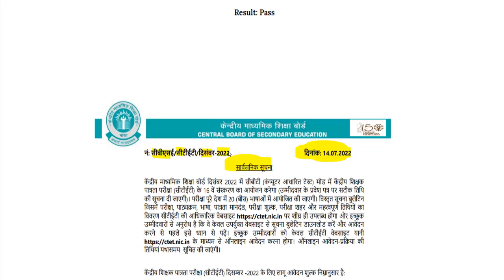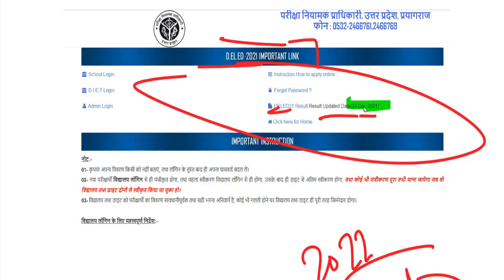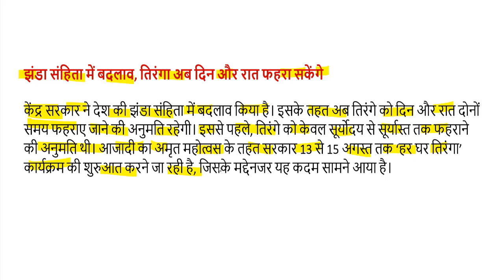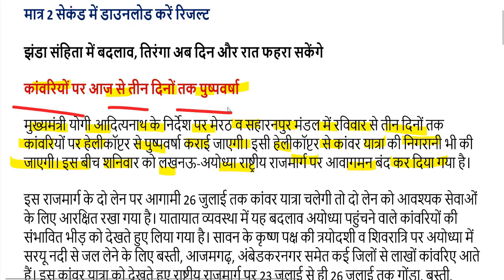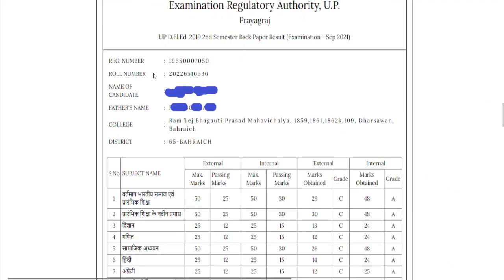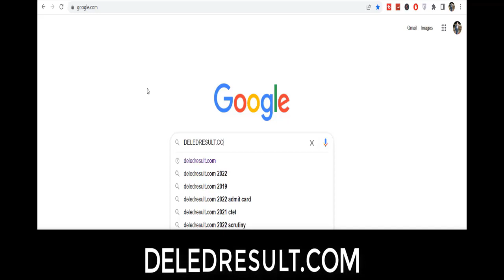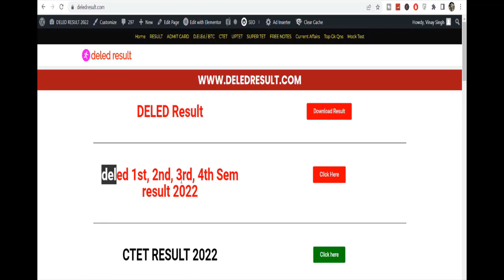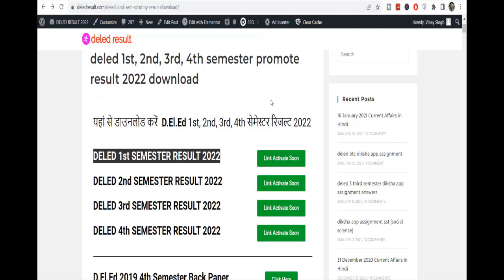DELED 2019, 2021 batch 1,2,3,4 semester result 2022 / uptet, ctet, stet news/ deled result 2022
97000 शिक्षक भर्ती लेटेस्ट अपडेट यहां देखें-

2nd semester admit card 2021
4th semester result 2021